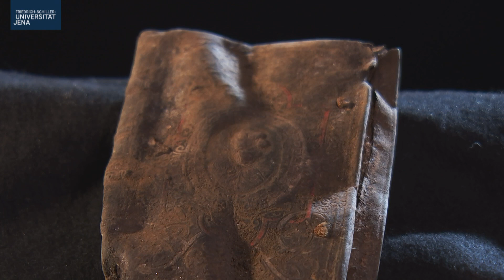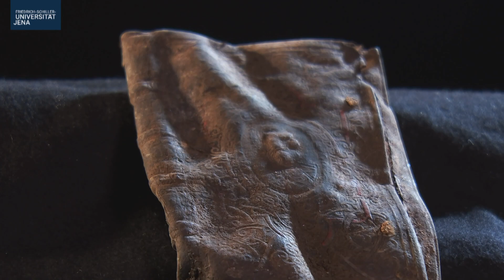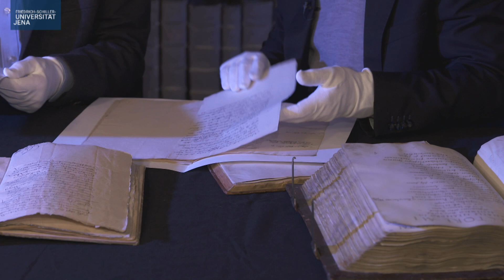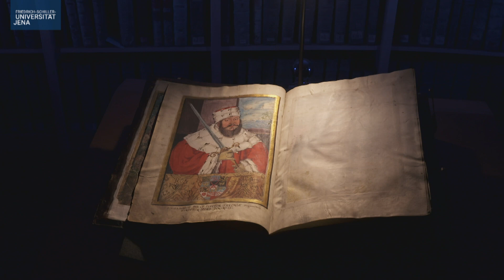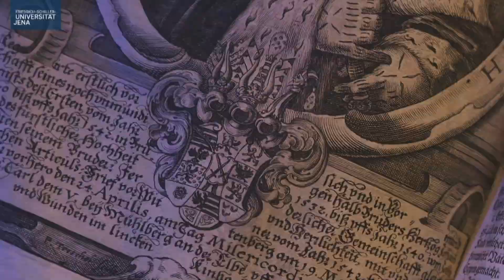Der Kollegienhof – Stolz und Vorurteil // 3.Teil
Die Forschenden haben bei ihren Untersuchungen an den Grablegungen der Professorenfamilien im Kollegienhof Besonderheiten entdeckt. Die Gräber waren prachtvoll ausgestattet: Schwerter,  Totenkronen und prachtvolle Gewänder wurden bei den Begräbnissen beigegeben. Die Funde entsprechen ganz und gar nicht dem Klischee von der "Betteluniversität", die zwar im Geiste reich, aber an finanziellen Mitteln spärlich ausgestattet war. Wie ging es den Professoren und ihren Familien wirklich in den ersten Jahrhunderten der Universität?

Im Projekt „Frühe Jenaer Universitätsgeschichte anhand des Kollegienquartiers und unter besonderer Berücksichtigung der Rektorengräber“ wird gemeinsam und über die Grenzen wissenschaftlicher Disziplinen hinweg seit 2018 die wechselvolle Geschichte der Gründungsstätte der Universität Jena erforscht und dokumentiert.

©Friedrich-Schiller-Universität Jena und SAVIDAS filmproduction GmbH